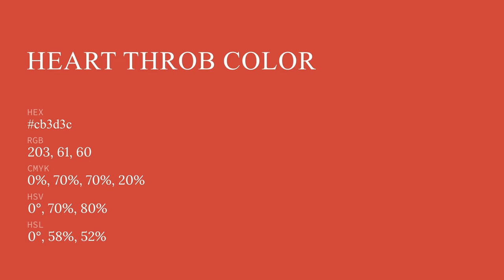Heart Throb color cb3d3c hex color - Brown color - Cool color cb3d3c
What color is Heart Throb ? cb3d3c hex color - Brown color - Cool color cb3d3c

Hex cb3d3c Color Code is also known as Heart Throb color.

Hex cb3d3c Color code in RGB color code model is created after adding 79.61% red color, 23.92% green color and 23.53% blue color.
Hex cb3d3c Color code in CMYK color (process color) code model is generated after subtraction of 0% cyan, 69% magenta, 70% yellow and 20% black.